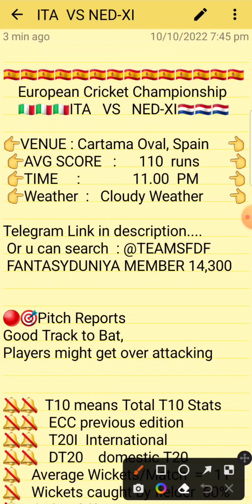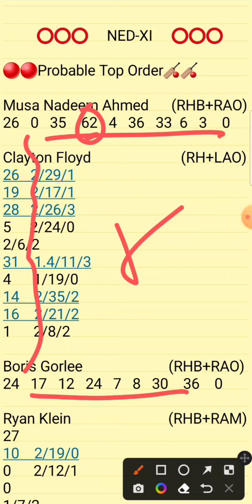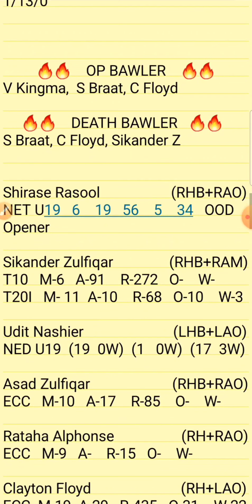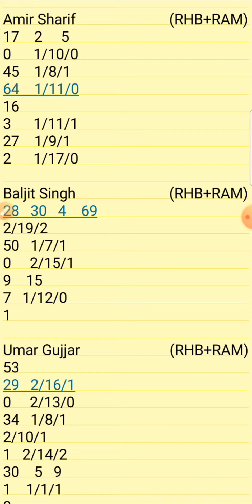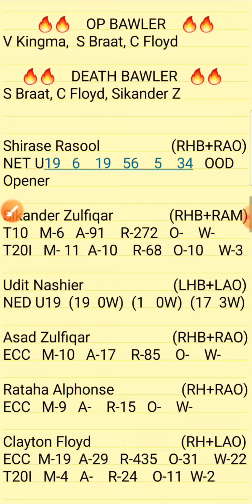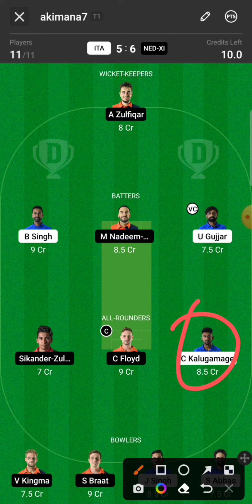ITA vs NED-XI Dream11 Prediction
1.Above video is based on my own research and analysis,  nobody is forced to play or believe in my videos, go with your instinct.

2. Dream11 takes great care to comply with all central and state legislation in India to ensure that  users are fully protected.

ITA VS NED-XI DREAM11 T10
ITA VS NED-XI EUROPEAN T10 TEAM
ITA VS NED-XI T10 CRICKET

Ita vs Ned-Xi
Ita vs Ned